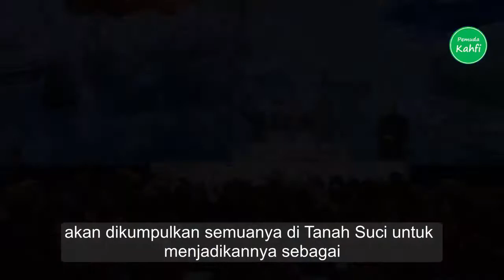SEJARAH YA'JUJ DAN MA'JUJ YANG TERKUBUR